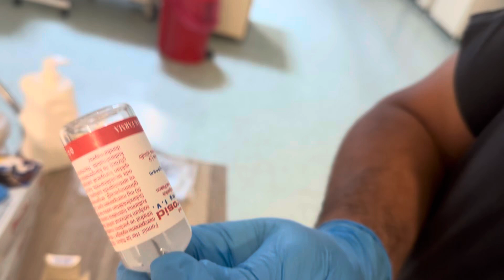Flakon ilaç sulandırma nasıl yapılır enjektöre ilaç nasıl çekilir